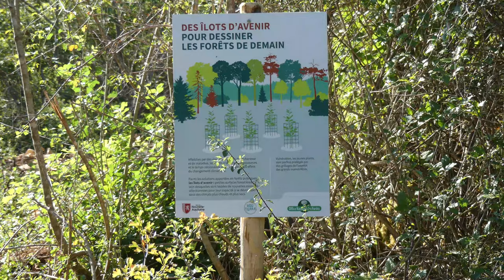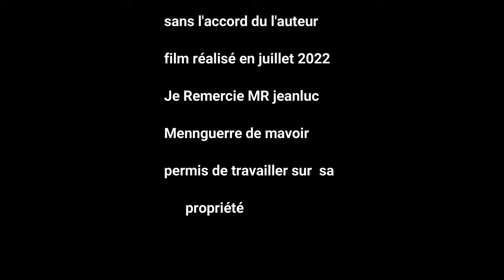le chevreuil en forêt de chizé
le chevreuil  est une espèce de cervidés européennes et asiatiques qui vit dans les forêt de feuillus ou mixtes.
poids de 10-35 kg adulte période de gestation 290 jours.

il m'a fallu une vingtaine de sortie pour pouvoir réviser cette vidéo